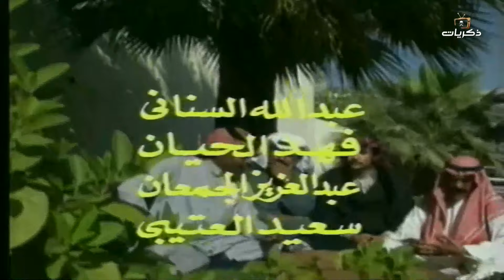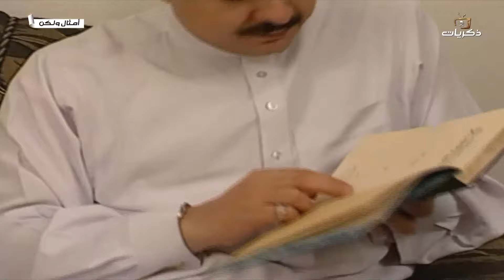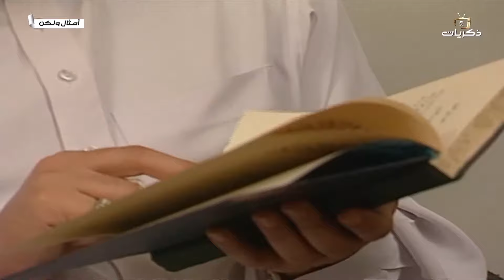مسلسل أمثال ولكن بعنوان : المنحوس منحوس